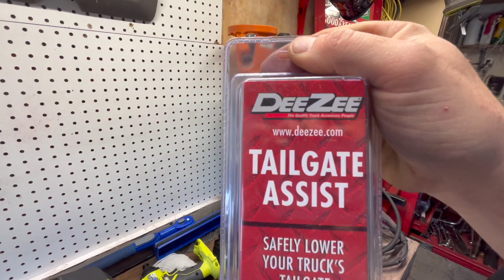Ford F150 Tailgate assist installation/update on content.